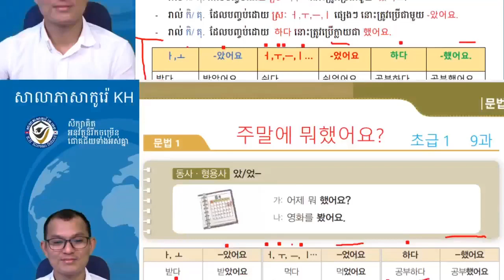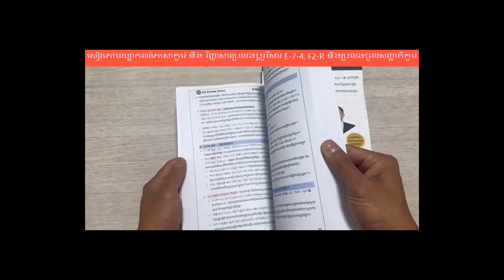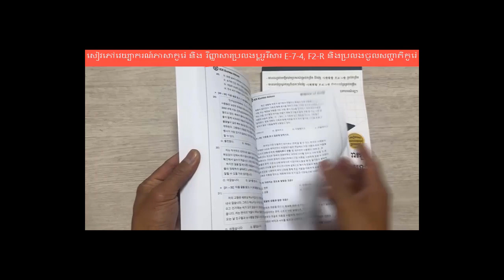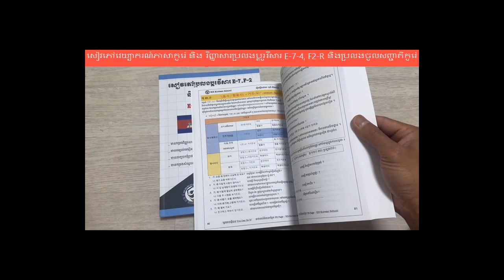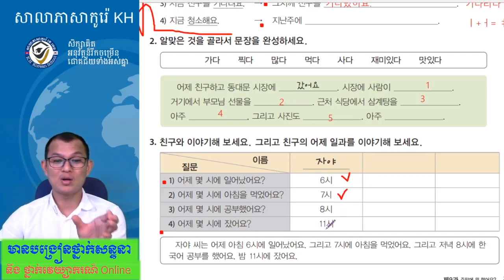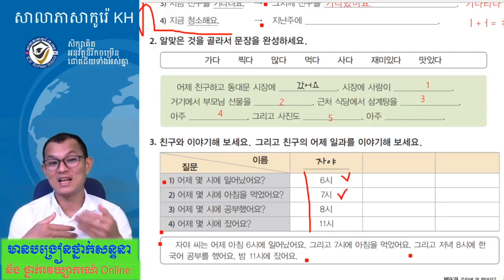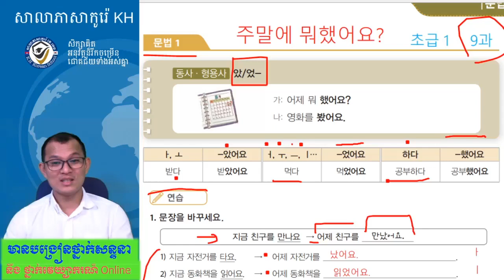한국어 문법 : -았/었 ទម្រង់អតីកាល វីដេអូទី​០១